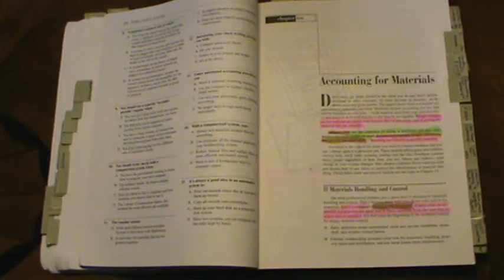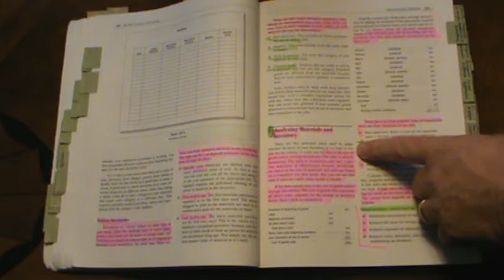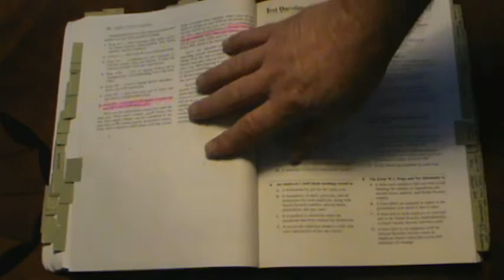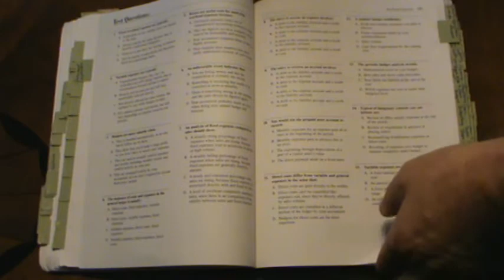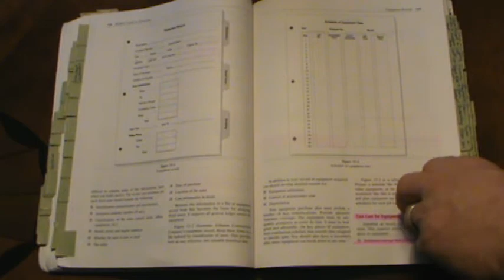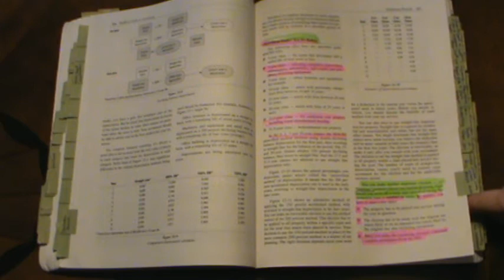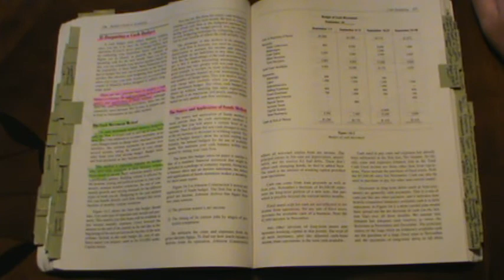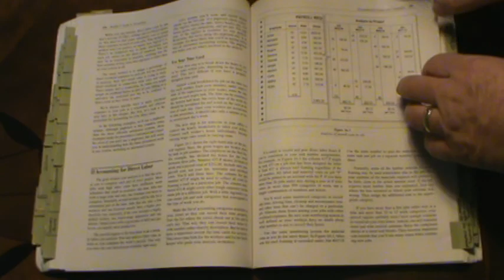Builders Guide to Accounting Part 2